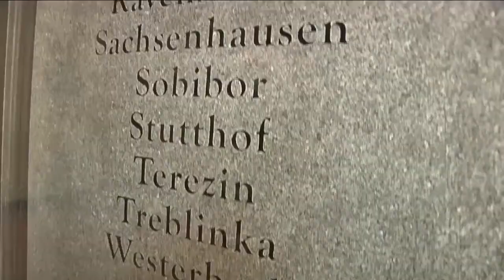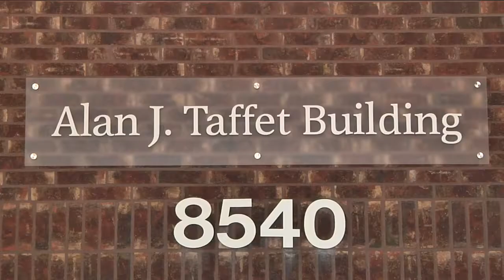Remembering the Holocaust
A Holocaust Memorial Gallery is opening soon on the Southside.